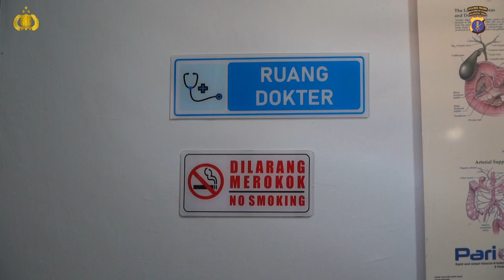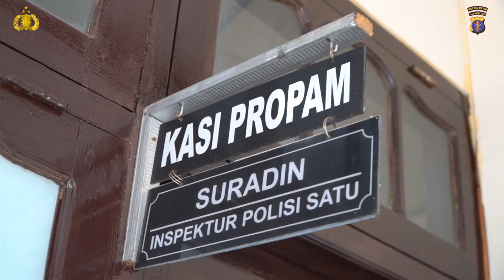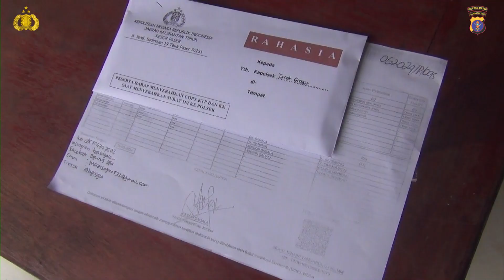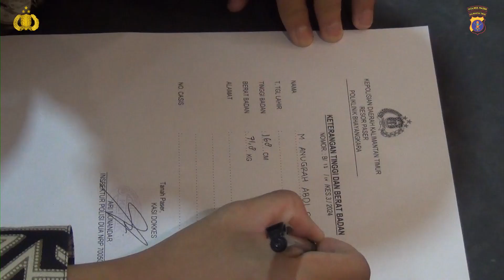PENERIMAAN POLRI 2024 ( POLRES PASER )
Proses rekrutmen anggota Polri tahun 2024 telah memasuki babak akhir, setelah di Buka pendaftaran online tanggal 25 Maret 2024, dengan jumlah pendaftar online mencapai 220 calon untuk Panitia Bantuan  Penerimaan Polres Paser, Proses pendaftaran dilakukan secara daring melalui website resmi rekrutmen Polri yang melibatkan tiga jalur penerimaan, yakni Akademi Kepolisian (Akpol), Bintara, dan Tamtama.

Setiap calon pendaftar harus melewati serangkaian tahapan administratif yang ketat. Mulai dari pendaftaran online dan verifikasi online, dilanjutkan pengurusan surat keterangan berbadan sehat dari Rumah Sakit, Pembuatan Surat Keterangan Catatan Kepolisian (SKCK),
Verifikasi Polres terdiri perekaman wajah, penerimaan Nomor Peserta dilanjut serangkaian kegiatan rikmin awal, pengukuran tinggi badan minimal (165 cm untuk pria dan 160 cm untuk wanita), selanjutnya rikmin ke Petugas Polri (meliputi Pemeriksaan berkas keseluruhan), Dinas Pendidikan dan Kebudayaan yang meliputi Pemeriksaan berkas Ijazah Asli dan nilai Ujian Nasional dan Dinas Kependudukan dan Catatan sipil meliputi Pemeriksaan Akte kelahiran, KTP, dan KK).
Pengumpulan berkas yang dinyatakan lengkap dilanjutkan pemeriksaan dari Pengawas Internal dari Propam Polres Terkait Penelusuran Mental dan Kepribadian ( PMK) untuk diserahkan ke Polsek dan di teruskan Kapala Desa dan Ketua RT setempat.

Kapolres Paser AKBP Yusep Dwi Prastiya SH, SIK, MH melalui Kabag SDM Kompol Hendro Wibowo, SH, MH mengatakan bahwa, Pada tahap verifikasi yang dilakukan oleh SDM Polres Paser, dari total pendaftar, sebanyak 203 calon telah lolos verifikasi. Rinciannya, terdapat 173 pria dan 30 wanita Hasil Rikmin awal yang memenuhi syarat . Dari hasil verifikasi ini, terlihat bahwa calon yang lolos untuk program Akpol berjumlah 3 orang (2 pria dan 1 wanita), sementara untuk program Bintara Polisi Tugas Umum (PTU) sebanyak 174 orang (145 pria dan 29 wanita). Sedangkan untuk program Bintara Kehumasan/Teknologi Informasi (TI), terdapat 18 calon yang seluruhnya adalah pria.

Namun, terdapat kurangnya minat untuk program Bintara di bidang Kesehatan, Hukum, dan Pariwisata, dimana tidak ada calon yang mendaftar pada program-program tersebut.

Hasil Rikmin awal jumlah 202 orang, 1 orang tidak hadir ( pria 172 dan wanita 30 ).

Dari jalur Tamtama, berjumlah 8 otang, pria yang memenuhi syarat (MS) sejumlah 7 orang dan tidak memenuhi syarat (TMS) berjumlah 1 orang.

Peserta Yang telah memenuhi syarat verifikasi dan Rikmin awal akan melanjutkan ke tahap seleksi berikutnya.

Proses seleksi selanjutnya akan berlanjut di tingkat Panitia Penerimaan Daerah (Polda) , yang akan menentukan siapa yang layak bergabung sebagai anggota Polri untuk tahun 2024.

Rekrutmen anggota Polri merupakan proses seleksi yang ketat dan melibatkan berbagai tahapan evaluasi untuk memastikan kualitas dan integritas calon anggota kepolisian yang akan direkrut.